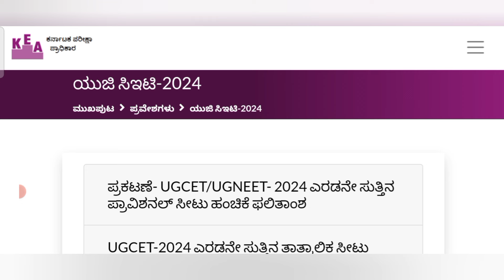KCET 2024-25: 2nd Round Results, Choice Entry ,2nd extended round & Mop-Up Round Explained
neet round 2 choice filling Content gap

kcet counselling date

seat allotment result neet 2024 Content gap

how to apply 2nd round cet counselling

how to edit kcet option entry
how to check kcet seat allotment
cet counselling process 2024
bsc nursing fees in govt college
neet seat allotment process

how to edit option entry after mock allotment

choice entry kcet 2024 last dateK-CET 2nd round counseling choice entry |  K-CET 2nd round counseling result |  K-CET counseling